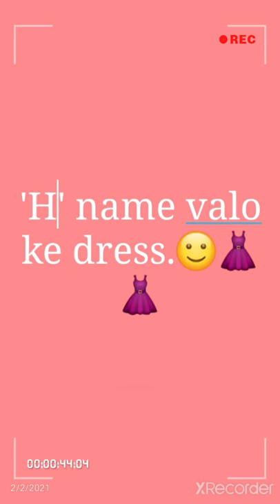'H' name valo ke dress.